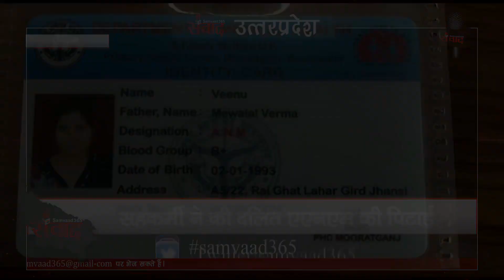कौशांबी: अस्पताल की कुर्सी पर बैठने पर दलित एएनएम की जमकर पिटाई SAMVAAD365